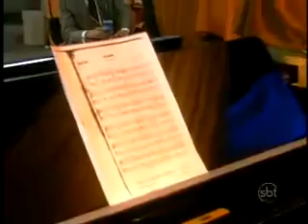ROSALINDA CAPITULO 66 PARTE 1/3